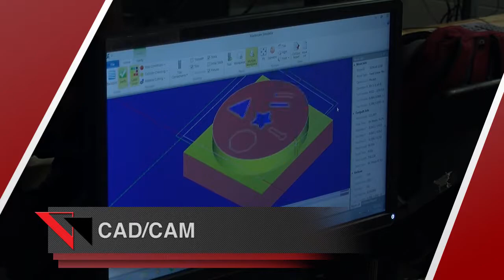Welcome to the SWWC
Produced by the students of the Video News Production class for the South and West Washtenaw Consortium.